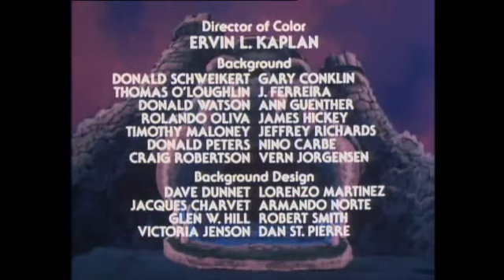He-Man and the Masters of the Universe Folge 40 Das Haus von Shokoti – Teil 1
Eine in der Wüste spurlos verschwundene Pyramide ruft He-Man und seine Freunde auf den Plan. Sie müssen sich dem Zauberer Mask stellen, der dafür verantwortlich ist.